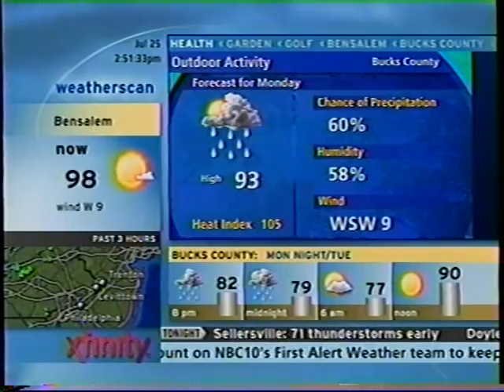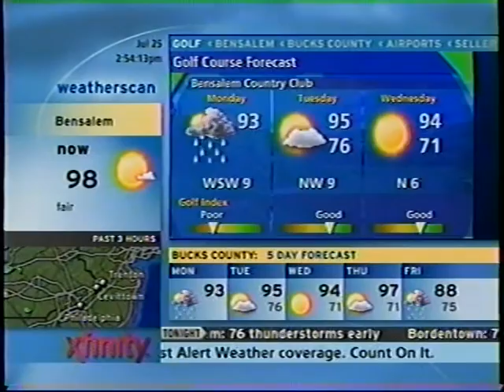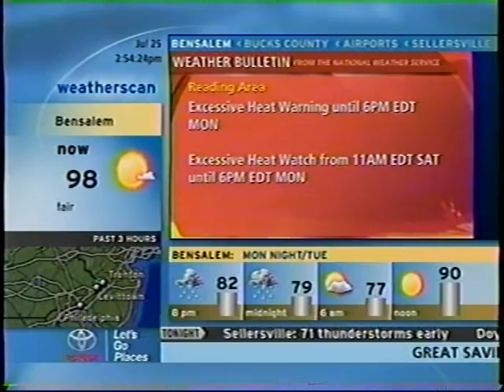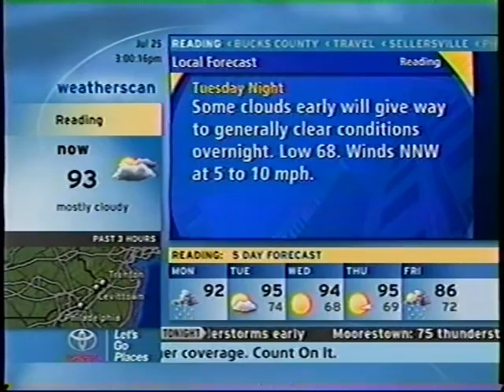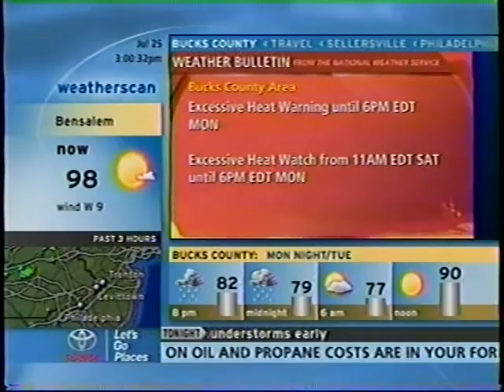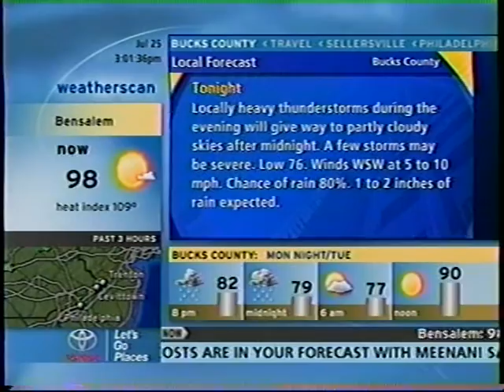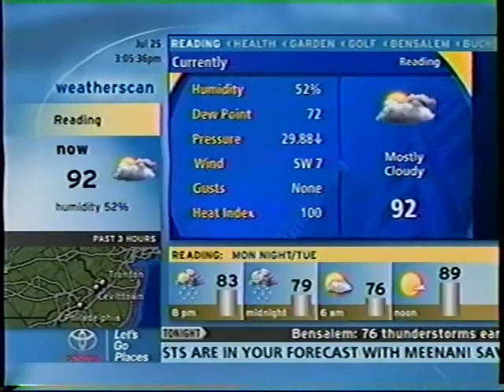Weatherscan - 7/25/16 2:51pm Weather Bulletins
Video includes new advisory-specific weather bulletins.